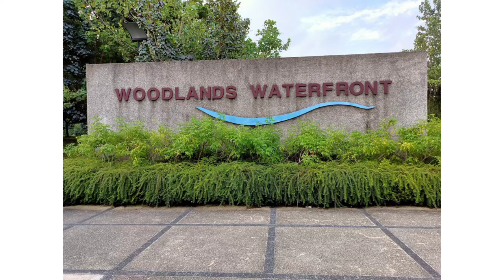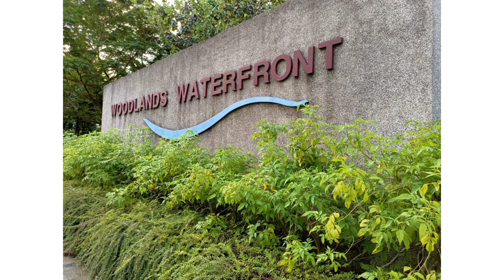Woodlands waterfront Singapore, A great place to Walk,cycling & jogging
Woodlands Waterfront Park is my family favourite place for a walk.This coastal park is 400-metre stretch of jetty & is one of Singapore’s longest.

A great place for family to have their evening walk.
Also best for joggers & cyclist. It has a great view of Johor Bahru.The sea water is clean.
If you like to try out for this place with your family,this is the address. 👇

Woodlands Waterfront Park is located at Admiralty Road West, Singapore 759956. Accessible by bus from Woodlands Interchange.

Musician: @iksonmusic